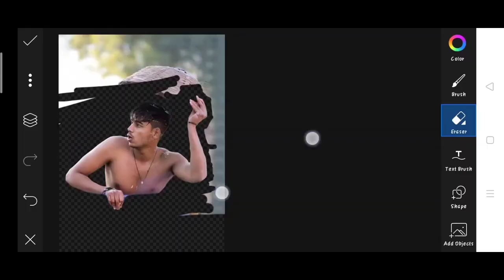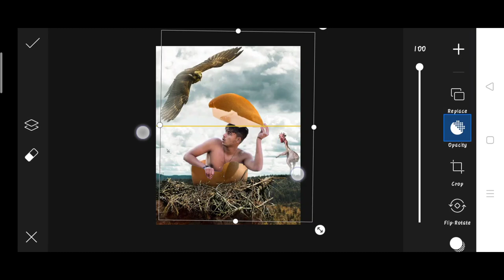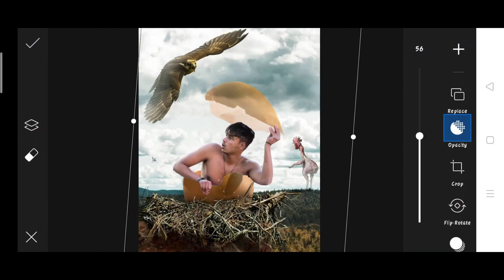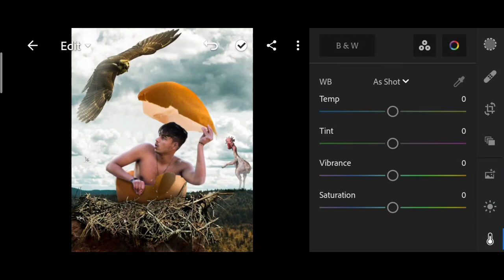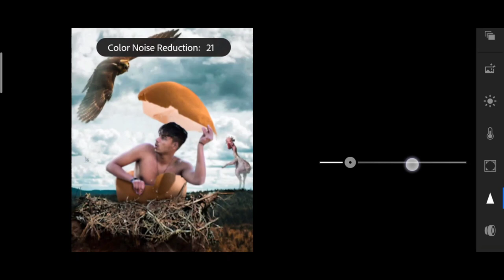Himmat Singh new photo editing | himmat Singh egg photo editing | himmat Singh PicsArt photo editing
↪️I'm also use this items 👇

1. Photo editing
2. Picsart photo editing
3. Snapseed photo editing
4. Lightroom photo editing
5. Autodesk SketchBook photo editing
6. Photoshop photo editing
7. Photoshop tutorial
8. PicsArt tutorial
9. Photoshoot vlogs
10. Viral photo editing
11. Instagram viral photo editing
12. Glowing message photo editing
13. Glowing heart photo editing
14. Glowing photo editing in PicsArt
15. PicsArt photo editing 2021
16. Cb photo editing
17. Cb photo editing in PicsArt
18. Vijay Mahar new photo
19. Himmat Singh new photo editing
20. Taukeer editz new photo editing
21. NSB PICTURES New photo editing
22. Dm design new photo editing
23. Pranav PG new photo editing
24. Artist aj new photo editing
25. Bollywood actress photo editing